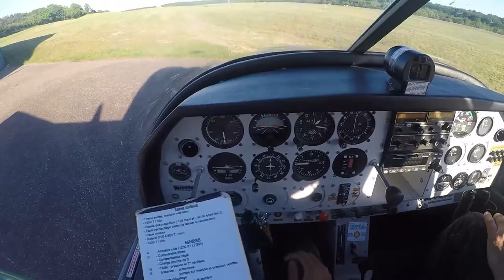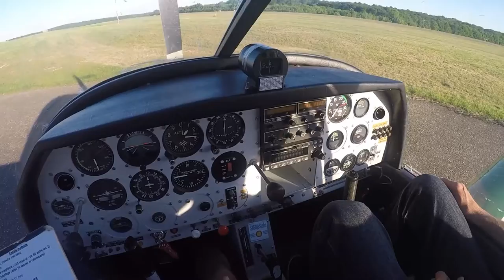Dr 400 landing